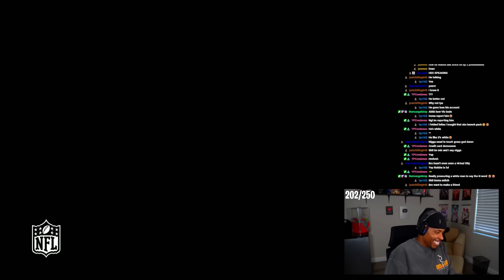This ONE Pack Was INSANE! Madden 24 No Money Spent #8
‣ Episode #8 .. ALL live streamed so make sure you tune in

Victionary Drafts The BEST Fantasy Football Team With VIEWERS